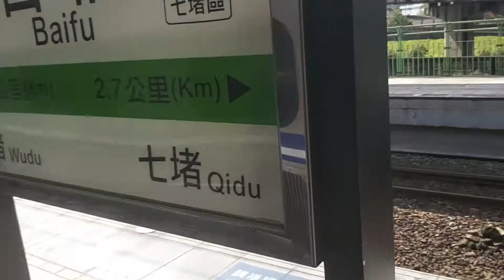4177次經由宜蘭線開往樹林的EMU537+EMU541區間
110/6/9百福站台灣鐵道鐵路節4177次經由宜蘭線開往樹林的EMU537+EMU541區間